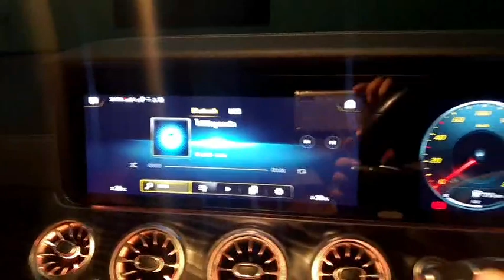รีวิวติดตั้ง apple carplay carlinkit ในรถ Benz